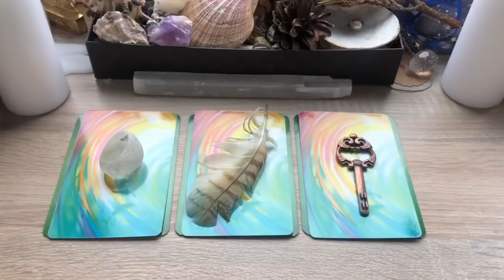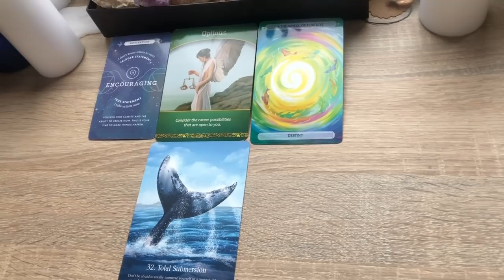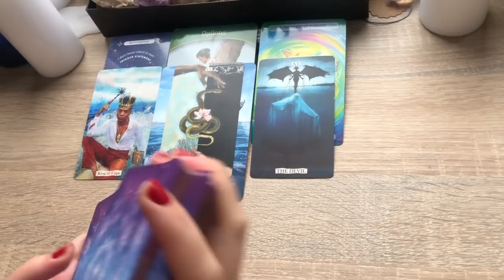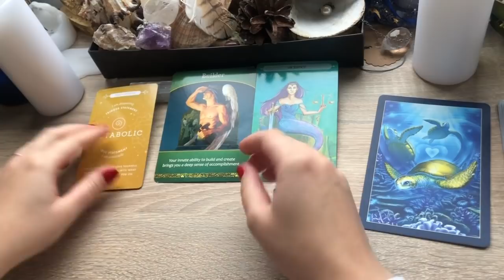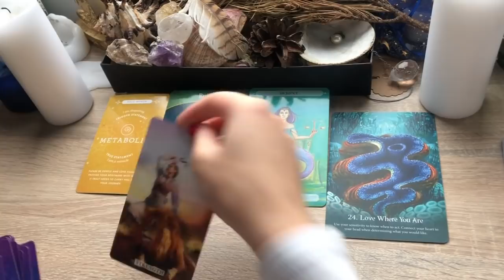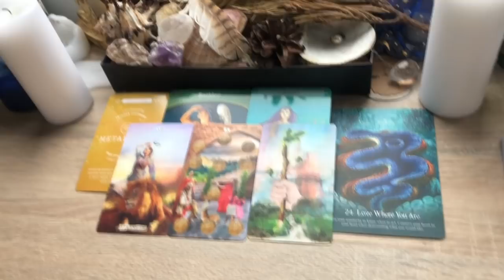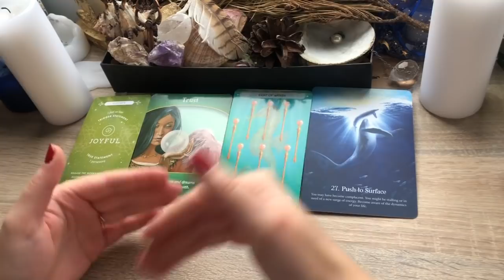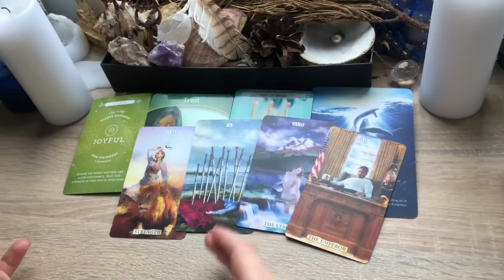🔮Pick A Card - What Requires Your Focus? What Do You Need to Hear?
Dear Tribe,
Here I am with another pick a card, I hope it is helpful and please remember to filter the messages and leave what's not yours behind. Love, Brigita.
🔹Time Stamps 🔹
1 - 1:20
2 - 13:56
3 - 25:16
Love,
Brigita

'1989